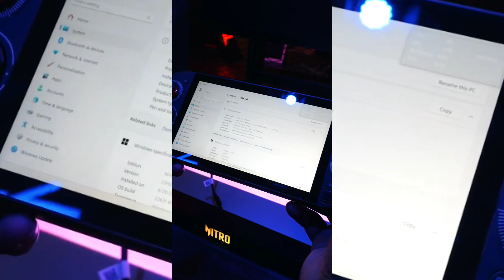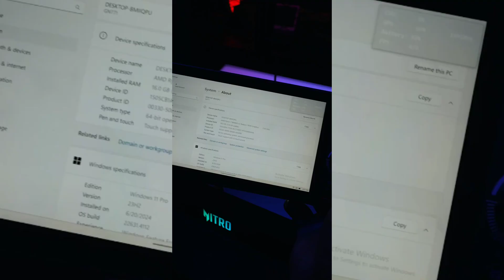Acer Nitro Blaze 7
AARONTECNEWS

AARONTRAILERS